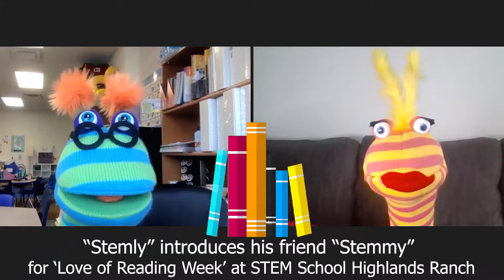'Stemly' the puppet introduces his friend 'Stemmy' ahead of 'Love of Reading Week' at STEM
For more information about STEM School Highlands Ranch, visit our